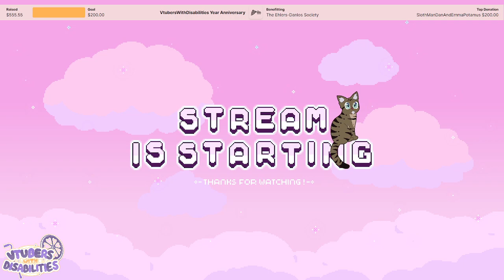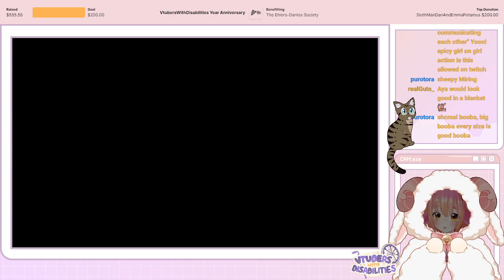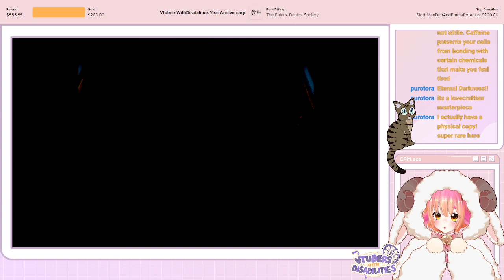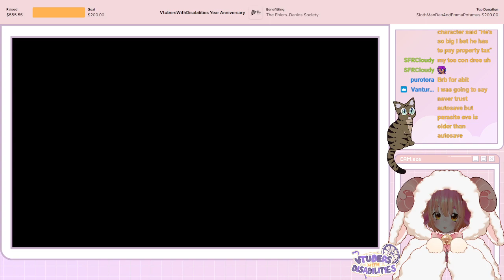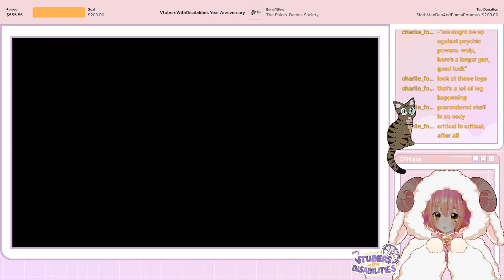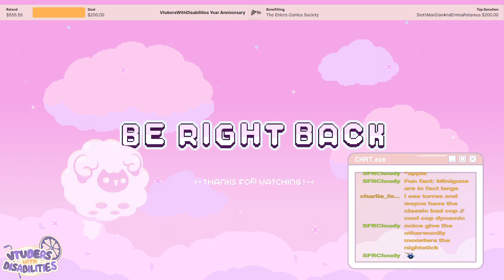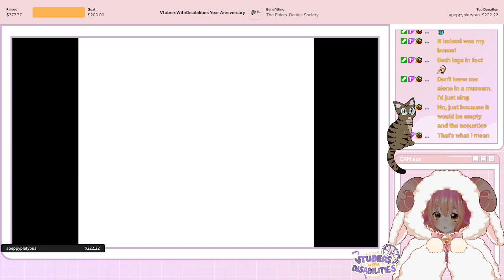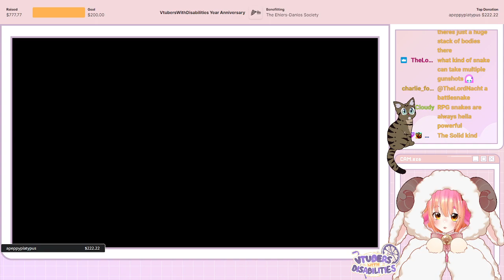Sheepy Plays: Parasite Eve [Part 1]